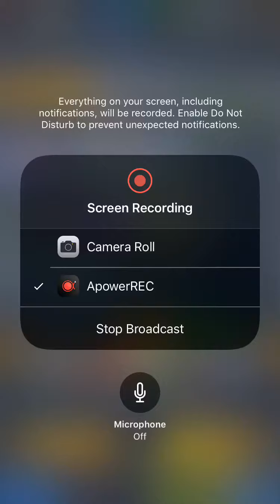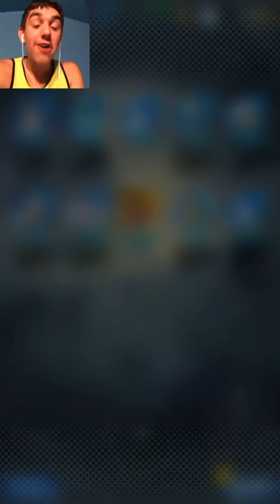Dragon Ball Legends True Part 1 The Awakening of the Ancient Super Saiyan! LET’S DO THIS!!!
Thanks for tuning in today guys. I hate to have to possibly upload this a little later than usual, but in my perspective I believe this video is the true Part 1 of my Dragon Ball Legends Let’s Play. If you agree let me know. This video was recorded when I was distracted watch Law and Order. I apologize but enjoy the video anyway. Remember to leave a like and a comment and subscribe to become a Super Saiyan today and click the bell icon to get notifications on any new video that I upload.